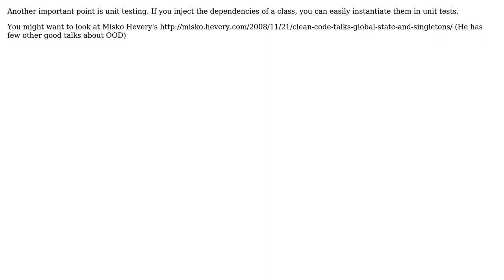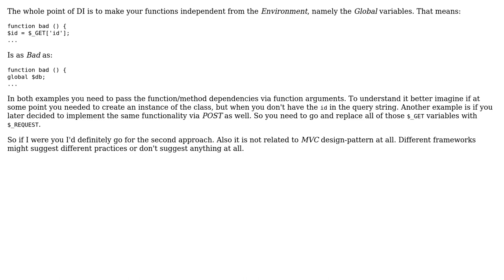Software Engineering: Dependency injection for request variables in a web application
With thanks & praise to God, and with thanks to the many people who have made this project possible! | Content (except music & images) licensed under CC BY-SA | Music | Images & others | With thanks to user phux user Mahdi user Buttle Butkus and the Stack Exchange Network Trademarks are property of their respective owners. You are responsible for your own actions.